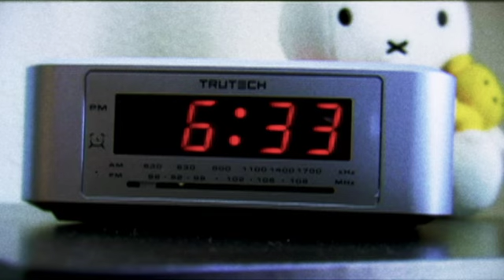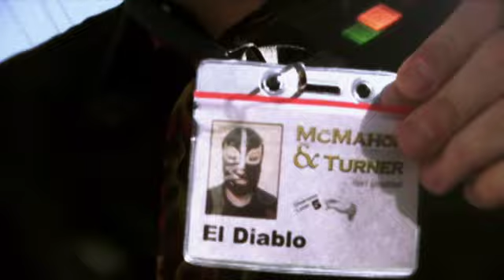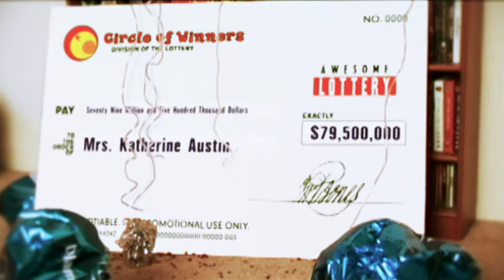THE RETURN OF THE EL DIABLO | © 2009 Blast Radius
PRODUCTION:

Mathew Lee Salem &
Ian S. McAlpine
EXECUTIVE PRODUCERS

Craig Wilson &
Mel Huffman
PRODUCERS

Irving M
DIRECTOR

Mathew Lee Salem &
Ian S. McAlpine
WRITERS

Jay Matteo
ASSISTANT DIRECTOR

CAST:

Ian S. McAlpine
STEPHEN AUSTEN

Mathew Lee Salem
EL DIABLO

Matthew Diamond
REFEREE

Amanda Dempsey
KATHERINE AUSTEN

Daron McFarland
THE BOSS

Irving M
Jay Matteo
Mathew Lee Salem
Robbie Harrison
Sharon Chere Kaposy
Jessica Tardieu
CO-WORKERS

POST:

Jessica Tardieu
EDITOR

Robbie Harrison &
Matthew Diamond
MUSIC

Robbie Harrison &
Gabriel Wallach
AUDIO